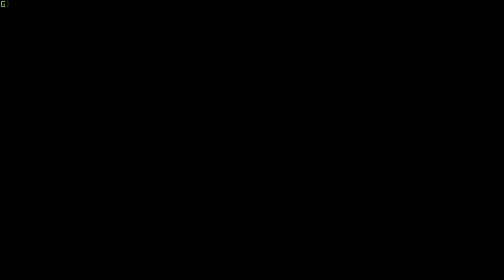Shadow of the Tomb Raider - The Path Home - Mother Protector [Exploration]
Programs used for monitoring: FPS Counter

Specs:
- CPU: i7-8700K @ Stock
- GPU: MSI GTX 1080 Gaming X 8G
- RAM: 32GB [4x8GB] @ DDR4 3200Mhz
- PSU: 520W - SeaSonic S12II 520 Bronze
- Motherboard: MSI Z370 Gaming Pro Carbon AC
- SSD1: Kingston HyperX 240 GB
- SSD2: Crucial MX300 M.2 (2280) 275 GB
- HDD: WD Red 3TB
- OS: Windows 10 64bit